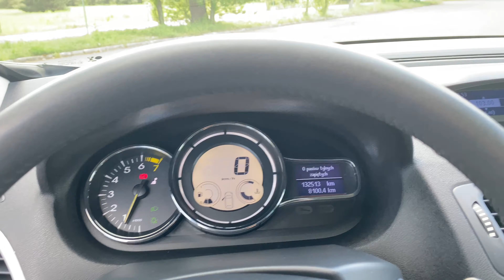Renault Megane 2,0T 2010